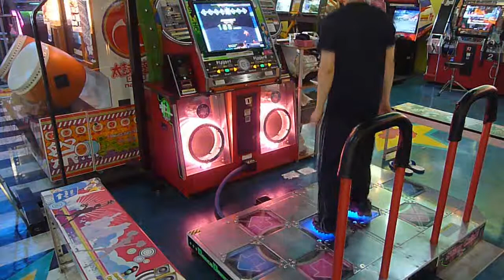[DDRX2 初見プレイ] Sky Is The Limit (DDP)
[DDRX2 初見プレイ]
Sky Is The Limit
difficult double

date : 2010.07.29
player : NLS.TW
result : 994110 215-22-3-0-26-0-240 nr fc AAA

comment : 譜面確認用 (??
還好紅譜果然沒有綠譜的怪拍..